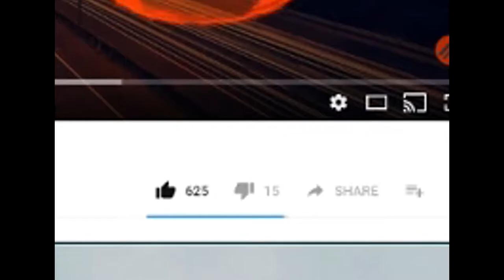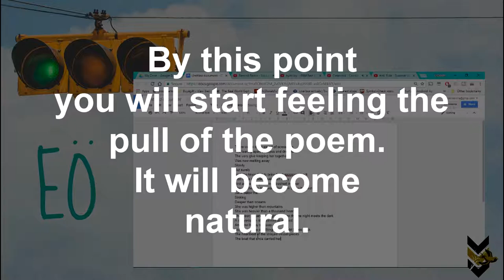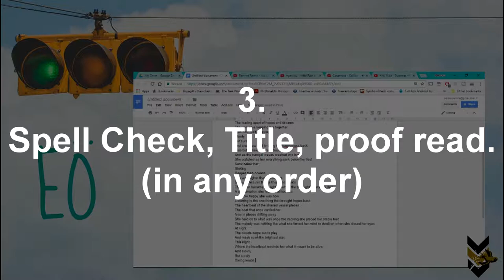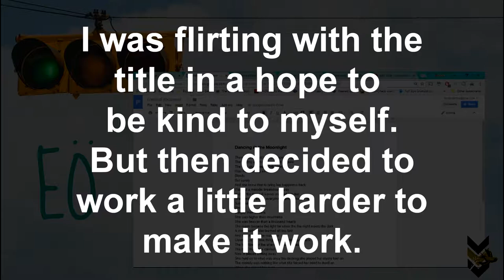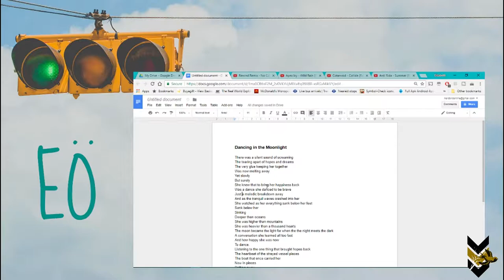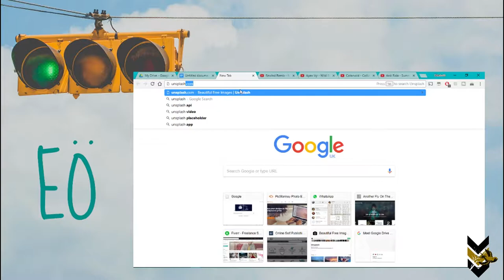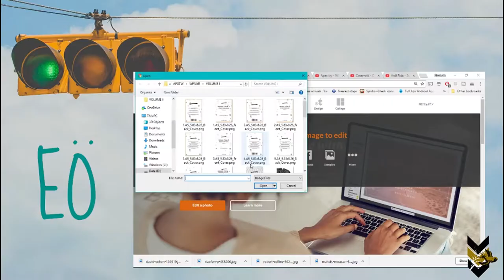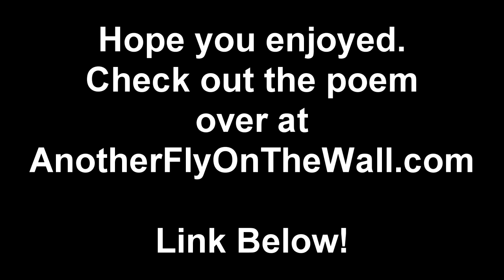How To Write Poetry - 6 Step Process!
A new Series of videos to come that will focus on writing techniques I use.

This video is for all looking for writing tips. How to find inspiration and kick a writing block for good.